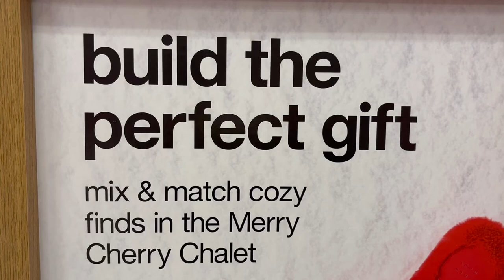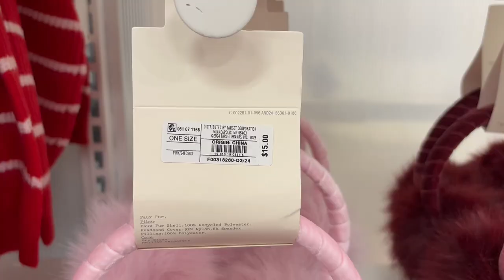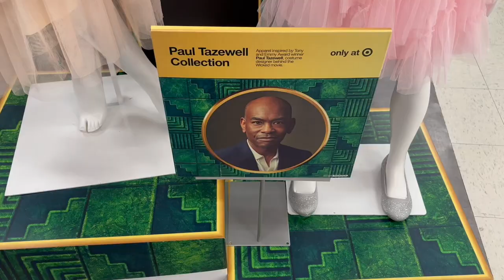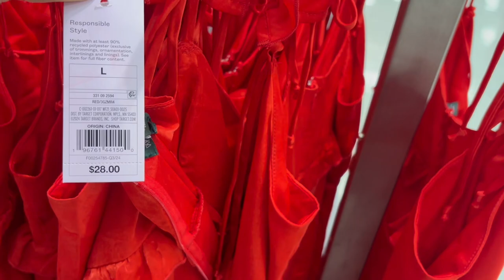*TARGET* NEW CUTE FINDS & HOLIDAY GIFTS!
Hey, today I wanted to show you all some really cute clothing finds and holiday gifts at Target.  There were some really cute mix and match holiday sweaters, socks and bows, that were in the front of the store. I saw them and immediately wanted to share them with you ❤️

Get to know me better by checking out some of my vlogs